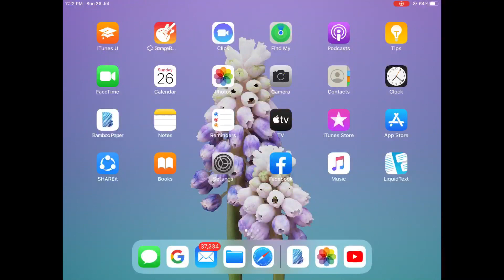Rank of matrix,by echelon form, maths for class12th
find the Rank of matrix, by echelon form for class12th
In this video I have covered how to find the rank of matrix by Echelon form
I hope you will understand the concept.